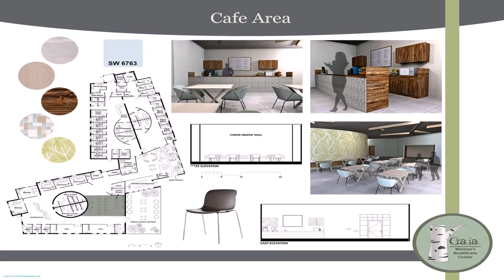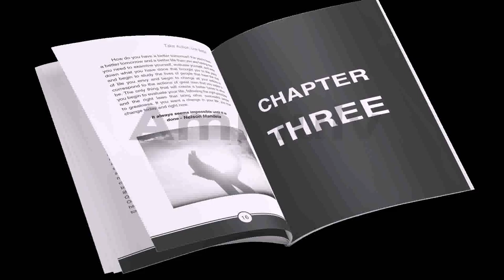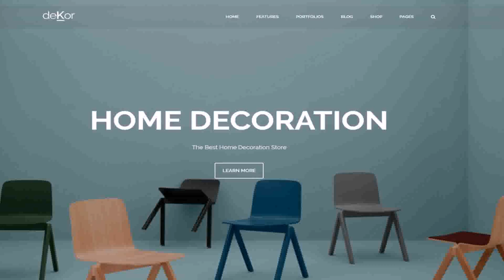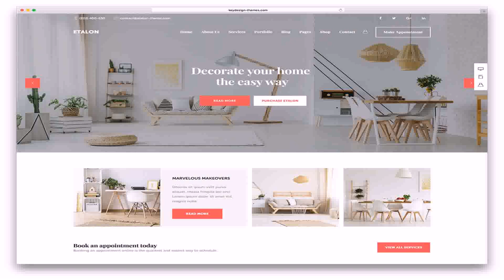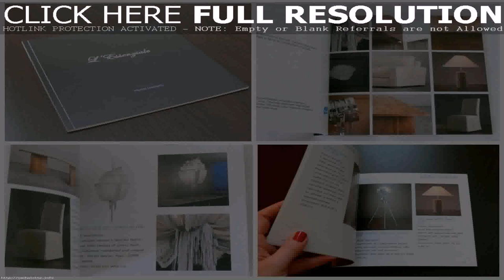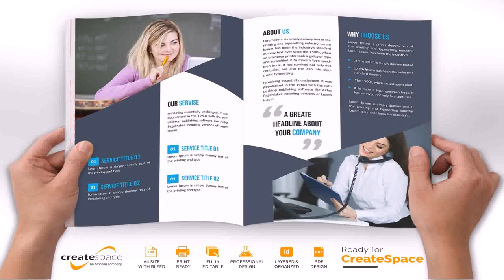Best Interior Design Books For Beginners Pdf